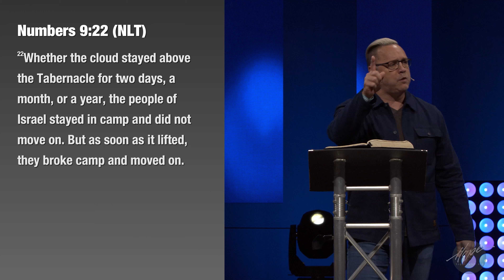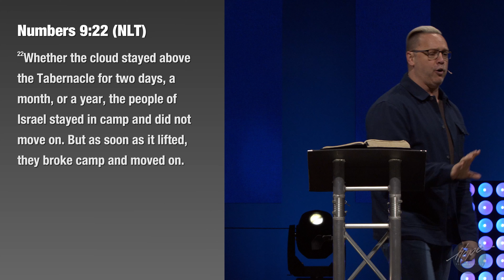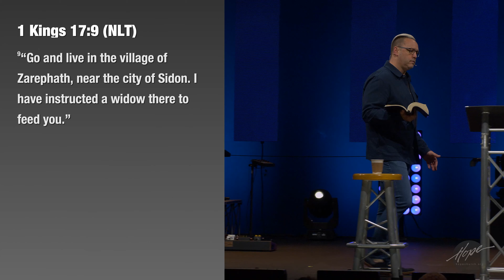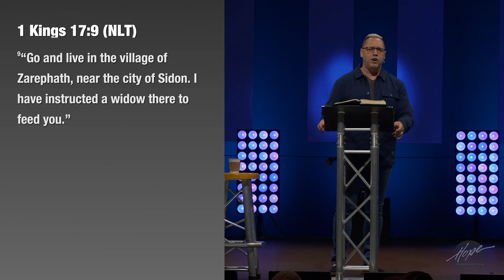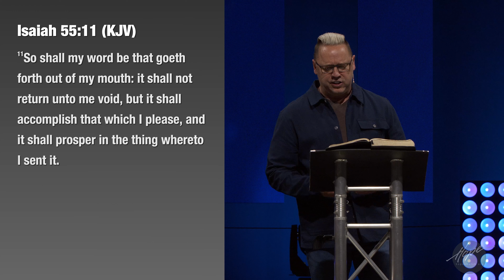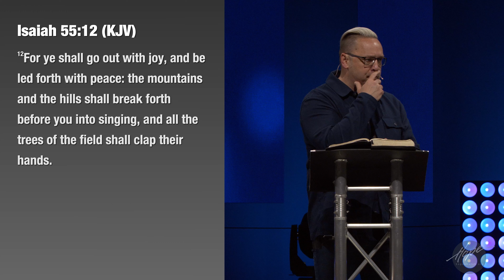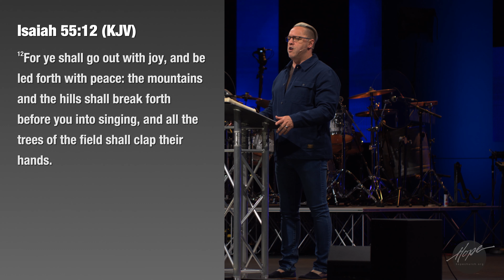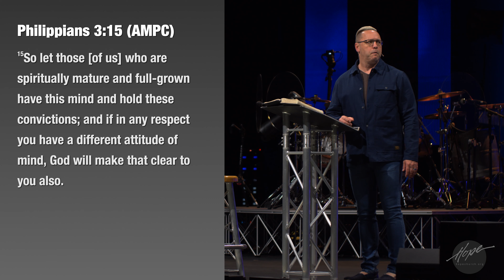My Story : You : Pastor Greg Bruce : @hopechurchstlouis : 4K